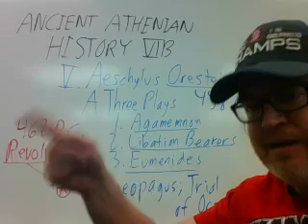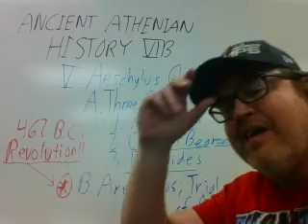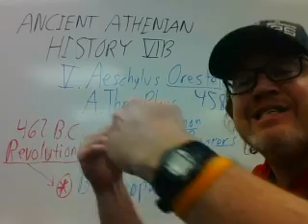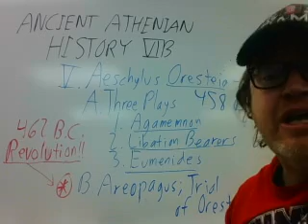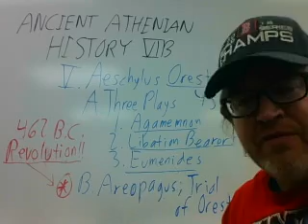CLA397 Athenian History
URI CLA397 Online Athenian History, Democratic revolution 462 B.C. Aeschylus _Oresteia_ #2